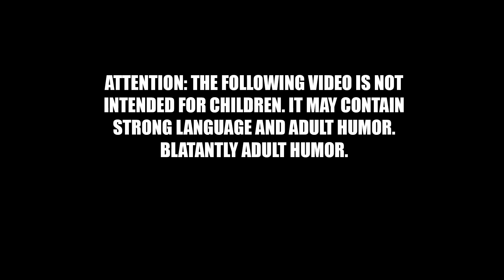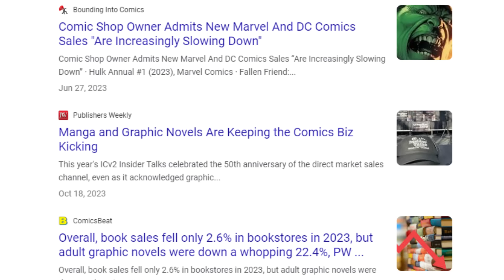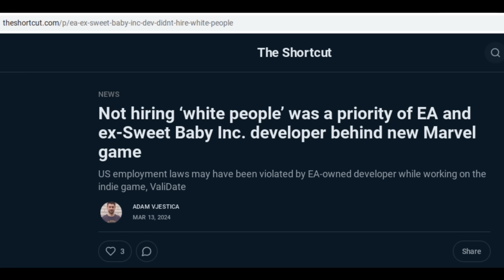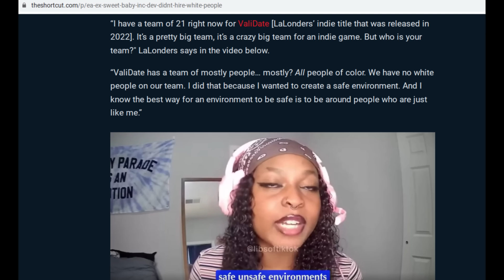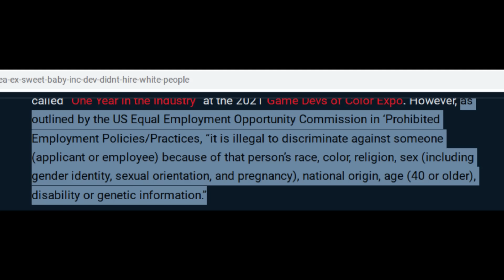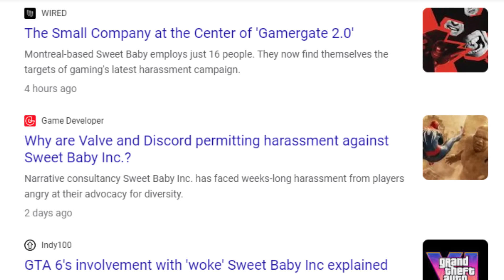Sweet Baby Inc Vet REFUSED to Hire White People for Her Team | Now She's Working on a MARVEL Game!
Sweet Baby Inc and companies like it are a plague on pop culture not simply because of the damage they do, but also because of the careers they launch, which spreads the woke contagion to other companies. Case in point: a game developer who got her start at Sweet Baby Inc REFUSED to hire white people when she was working on her Indie Game "ValiDate"...and NOW she's working on a Marvel Black Panther game for EA!

Pop Culture is under attack!  Here is the link to the join button! Please consider joining to get custom emojis, exclusive videos, and exclusive livestreams speaking directly to Doomcock!